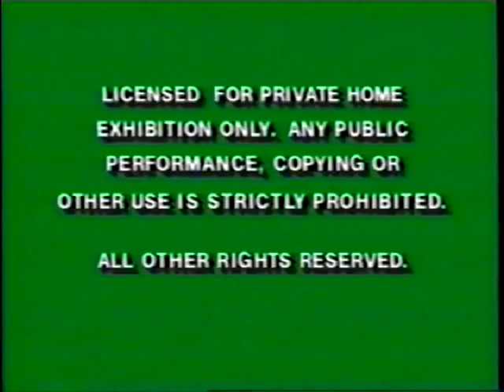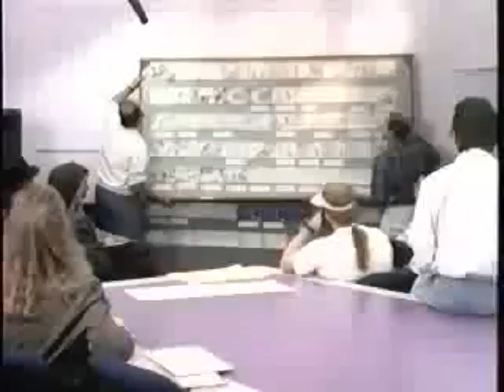Opening to The Rescuers 1992 VHS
NO COPYRIGHT INFRINGMENT! The only reason why i couldn't do the demo vhs tape of this movie because i couldn't find the rescuers promo that is originaly in the demo vhs tape so i made this insted so Here is the Opening to The Rescuers 1992 VHS:

1. Green FBI Warning Screens
2. "Coming to Theaters from Walt Disney Pictures"
3. Beauty and the Beast Trailer
4. 1986 Walt Disney Home Video Logo (with Voiceover)
5. The Rescuers Down Under Trailer
6. 1988 Walt Disney Classics Logo (From Mini-Classics vhs tapes)
7. Buena Vista Logo